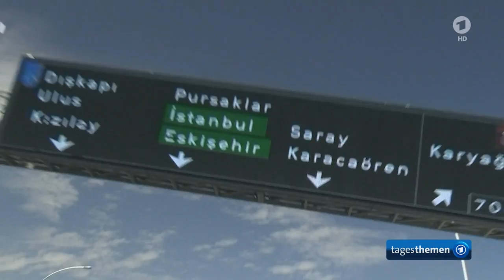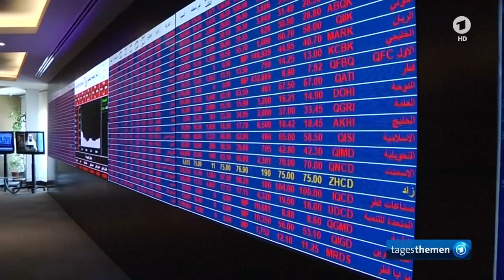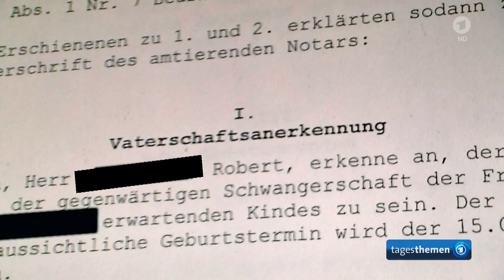tagesthemen 23:15 Uhr, 05.06.2017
Themen der Sendung: Streit mit der Türkei über Incirlik, Der Kommentar, Gedenken an die Opfer der Londener Attentate, Arabische Staaten brechen Beziehungen zu Katar ab, Das Geschäft mit der Schwangerschaft, Weitere Meldungen im Überblick, Die Jungfrau von El Rocio, Das Wetter